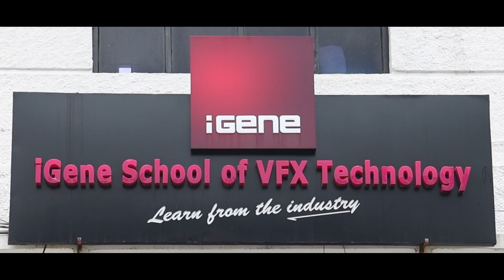VFX Student Kodandapani share his experience at iGene VFX School | Velachery | Chennai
Am so happy to be a part of iGene family, we are located at Velachery, Chennai . Ping the below Number if your looking forward towards VFX as your career, nothing to worry you are with best hands.

PASSINOVAT
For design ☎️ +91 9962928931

Like and support us 👍